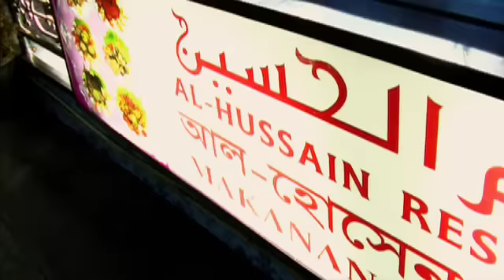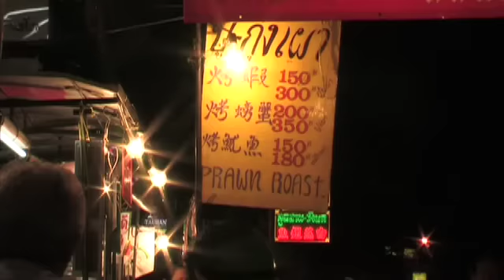Bangkok Restaurants & Food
Bangkok Restaurants and Food - Find the best restaurants to eat at in Bangkok Thailand with this travel and tourism video Well recommend all the best restaurants and places to eat quality food in Bangkok.

We have 9 other videos on Bangkok Thailand with information on Tourist Attractions, Sightseeing Tours, Museums, Nightlife, Hotels, Transport, Shopping, Restaurants etc

If you would like to add this or all our travel videos to your website for FREE please go

We have over 500 Travel Videos that you can use for FREE on your website. You can embed videos from just one city or all cities in one player.